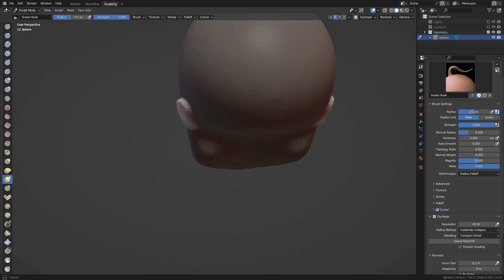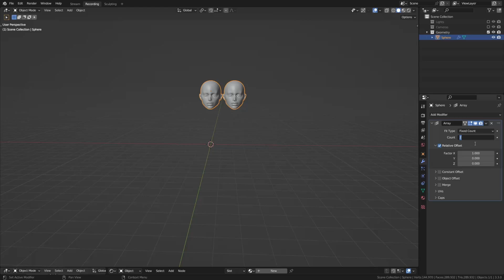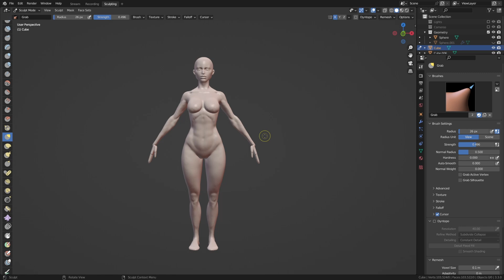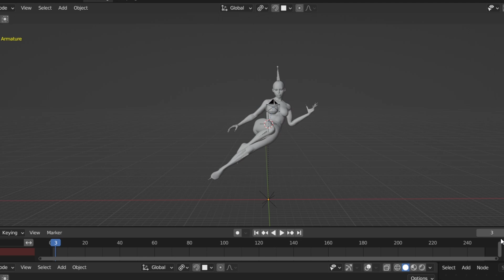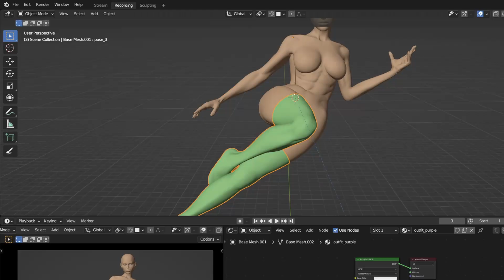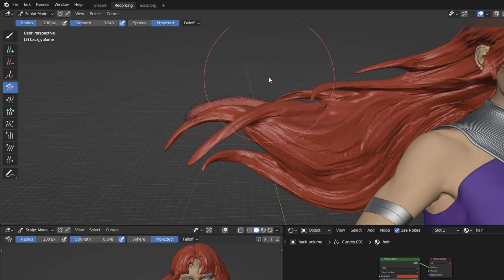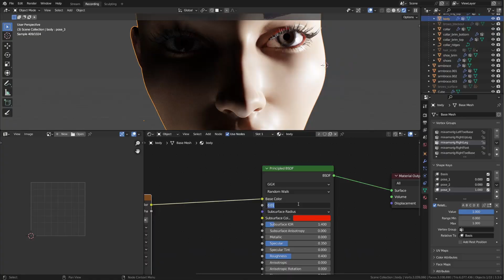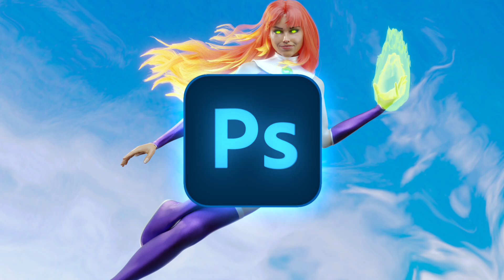How I sculpted Starfire in Blender | Start to Finish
My sculpting workflow how I sculpted Starfire from Teen Titans in Blender from beginning to end. She's a really cool character, so I wanted to sculpt her in my own style.😊🔥

My PC specs:
32 GB RAM
Pen Tablet: XP Pen DECO LW